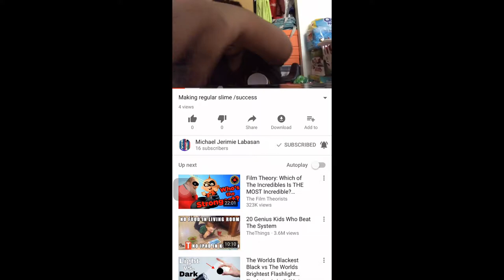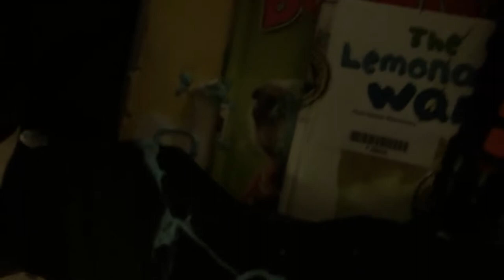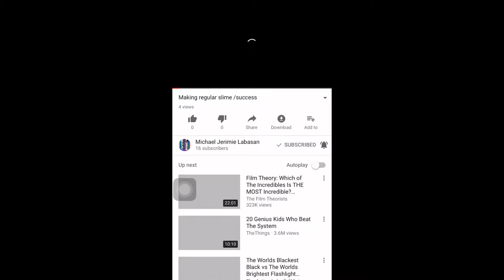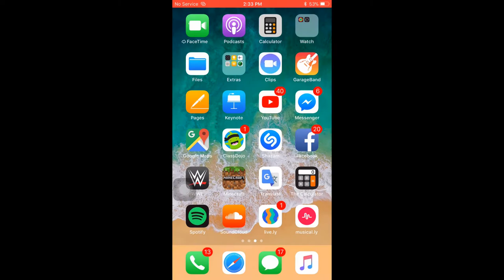MY BROTHERS VIDS SUCK | Vlog #22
Live Life, Be Smart, Join the Jerico Life